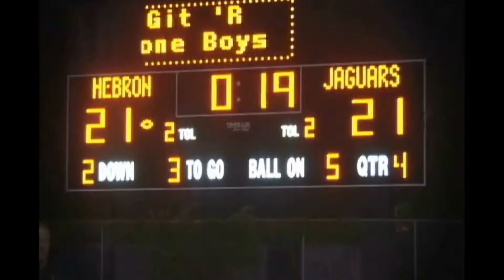Kurt Walker - Blinn College Kicker